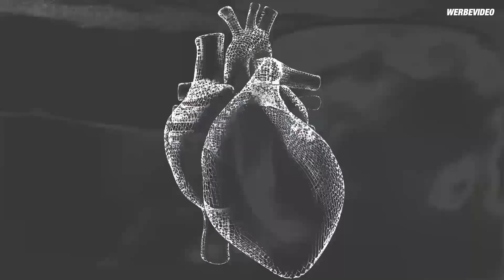Digital vs. Real - Das ultimative Rallye-Duell | DiRT Rally 2.0 x GRIP Originals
DIRT RALLY IST ZURÜCK!

Unsere GRIP Testfahrer Jan Seyffarth und Niki Schelle waren für euch exklusiv beim Vorabzocken! Was Profi Rallye-Fahrer Jon Armstrong zum neuen Game sagt und wie Chief Game Designer Ross Gowing dafür gesorgt hat, dass sich das Fahrverhalten noch realistischer anfühlt, erfahrt ihr im Video!

Hosts: Jan Seyffarth, Niki Schelle

*bezahlte Partnerschaft mit Koch Media GmbH